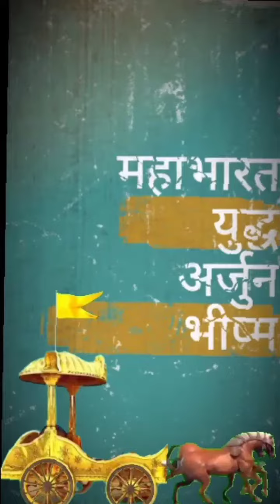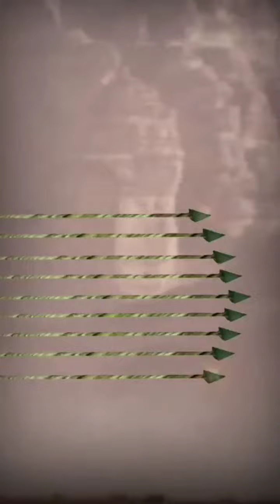Best vfx editing of mahabharat /(महाभारत में भीष्म पितामह का वध)Tiktok & roposo video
Hii I am keshav tiwari , I create this type video for you
This story is belong to mahabharat time .
When Arjun battle with bhishmak..
 यह कहानी महाभारत काल से जुड़ी हुई है। जब अर्जुन ने पिितामह भीष्म के साथ युद्ध किया था।

ऐसी वीडियो मैं वनाता हु यदि आप सभी मेरा साथ दे तो ऐसी ही अनेक वीडियो आपके लिए लाऊंगा।
        धन्यवाद
Krs_creation
  (Keshav)